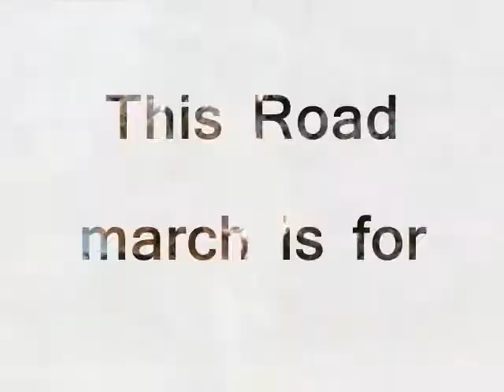Veteran's Day Road March 2010.wmv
Keeping the tradition of Marching to my Great Grandfather & Grandfather's graves.  Both Veterans.  This march hurt a little more because I marched faster.  I wanted to get back in time for Veteran's Day Ceremonies.